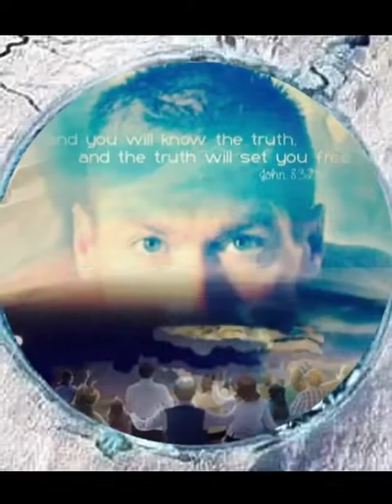STARS AND THE WATERS ABOVE